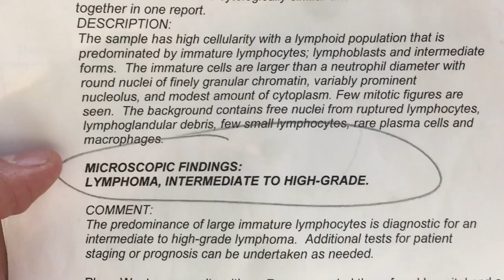CANNABIS OIL SAVED MY DOG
SHORTY is still here thanks to cannabis oil. We did no chemo, just cannabis oil from cannabis not hemp and the Dog Cancer Survival Guide.
Peace, Love & Pit Bulls is a non-profit dedicated to rescuing, training and advocating for pit bulls.

For more great stuff about pit bulls check out Peace, Love & Pit Bulls on...

BANDIT the Pit Bull Puppy VS the Treadmill REDUX